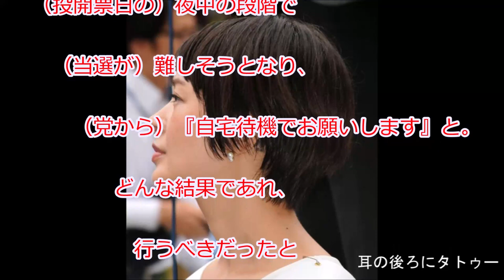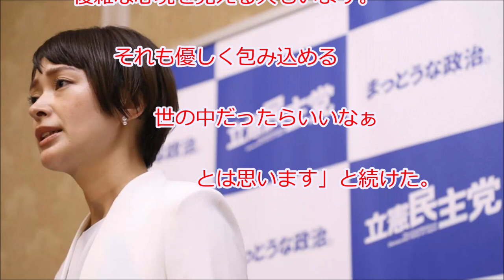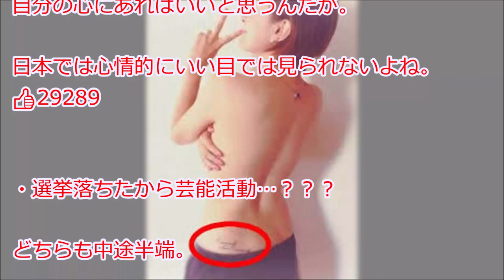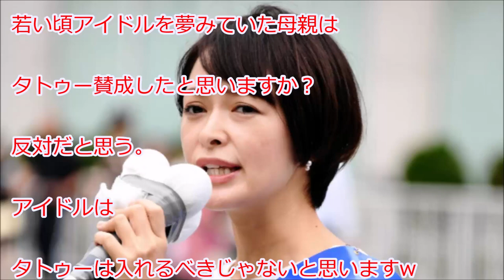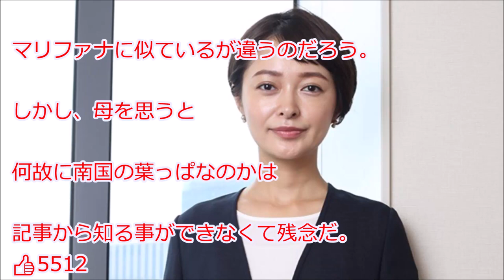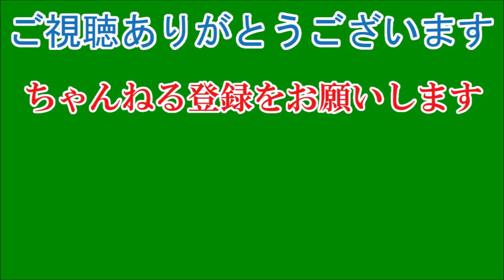市井紗耶香が「芸能界復帰」独占告白 初めて語ったタトゥーの意味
「モーニング娘。」の元メンバーで、７月の参院選に立憲民主党から比例代表で出馬して落選した市井紗耶香（３５）が、芸能活動を再開させることが本紙の取材で分かった。落選後、初めてメディアのインタビューに応じた本人が明かした。さらに政界再挑戦の可能性や、参院選中に懐疑的な声も上がった自身のタトゥーの意図も初激白した――。